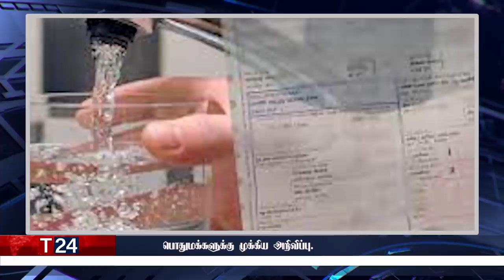மதிய நேர பிரதான செய்திகள் | 25.01.2022 | Today Sri Lanka Tamil News | T24.News - Main Tamil News.